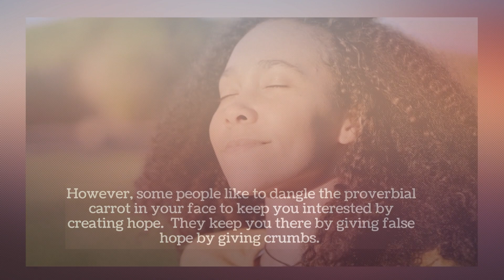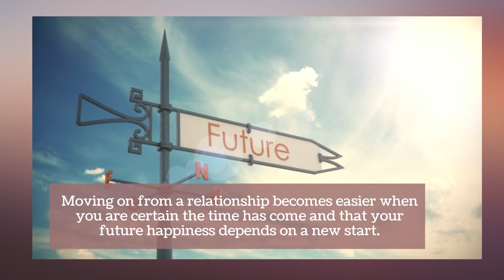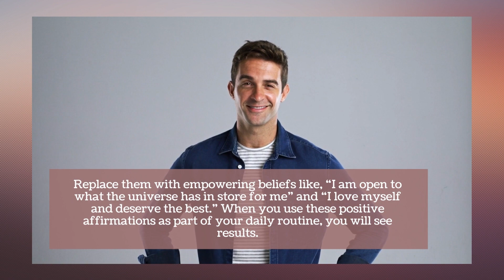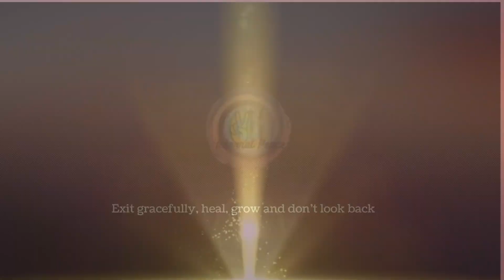Learning When It's Time To Let Go 🤲❤️‍🔥🥰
Improve yourself and your life by focusing on things that are good for you, including challenging negative self-talk, practicing self-respect, … managing stress, and resolving conflict in your relationships.